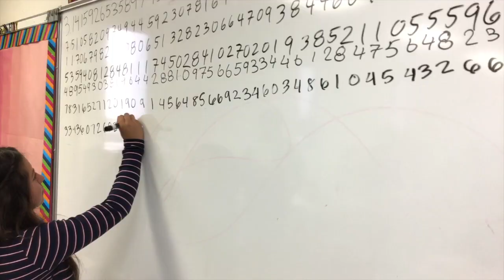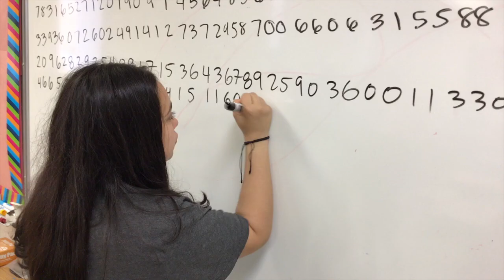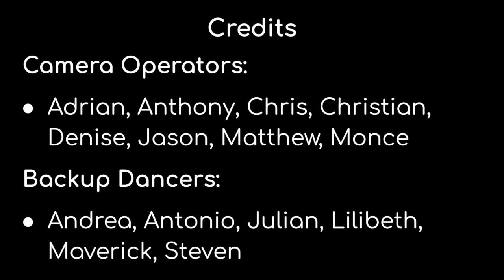3.14 Magic - A math song about Pi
MC Ireland presents...3.14 Magic.  This song will familiarize you with that magical number we call Pi.  Also included are formulas and examples for circumference, area, arc length, and sectors.

***A parody of the song "24K Magic" by Bruno Mars***

Lyrics:
ANOTHER ONE
MC IRELAND! (MC IRELAND)

3.14 Magic in the air
Front to back so irrational
Look out

Pi Pi it’s pi time (pi time)
Pi time (pi time)
Guess who’s back again?
Oh they don’t know (Go and tell ‘em)
It’s MCI and I brought some friends
You take a circle’s C
Divide by D
Get a ratio that we call Pi (woo-woo)
3.141592
653589

OH SNAP!
I’m a dangerous man with some Pi in my pocket (keep up)
So many numbers all around me and no one can seem to stop it (keep up)
Why you mad, fix your face ain’t my fault Pi’s amazing (keep up)
Pi-layers only
Put your circles up to the MOON!

3.14 Magic in the air
Look out

Second verse is for circumference
For the area
For the sectors and the arc lengths
Oh can I teach
Let me show you how I go and plug it in
FIRST
Take your R, substitute it
Leave it exact or approximate it
OOH OOH!
Got to blame it on GEO
Hashtag

OH SNAP!

3.14 Magic in the air
Look out